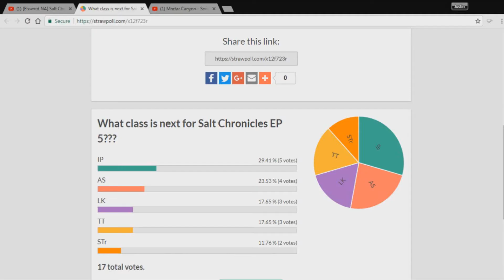And the Next Character is???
Thanks for voting now lemme go get the bleach :D